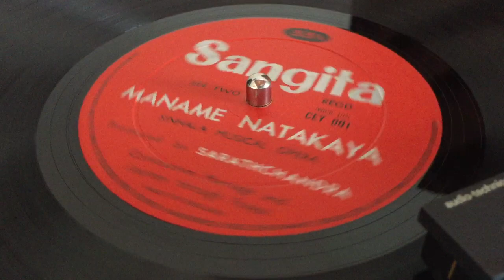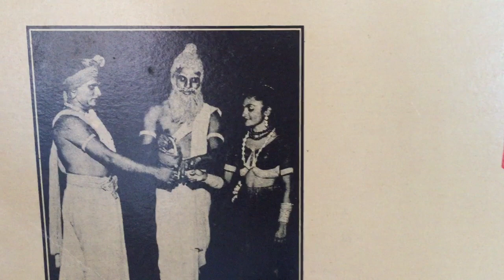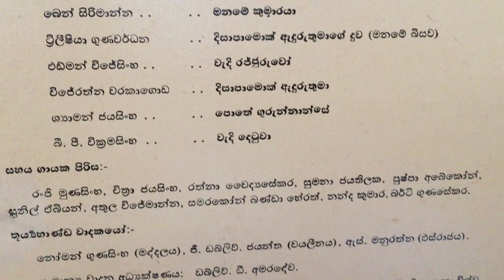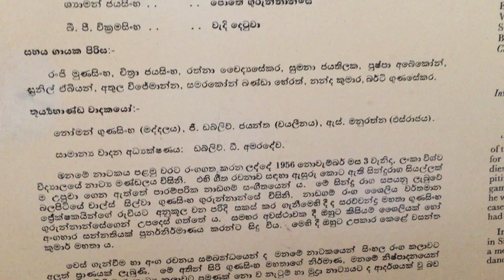Ben Sirimanne & Trilicia Gunawardena: Premayen Mana (Drama: Maname)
Lyrics: Ediriweera Sarathchandra; Melody: Charles de Silva?